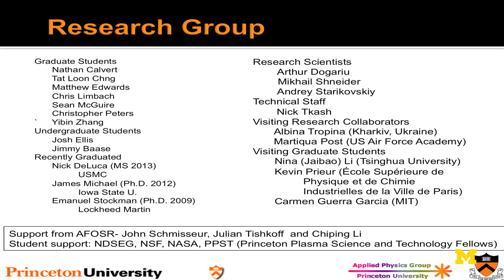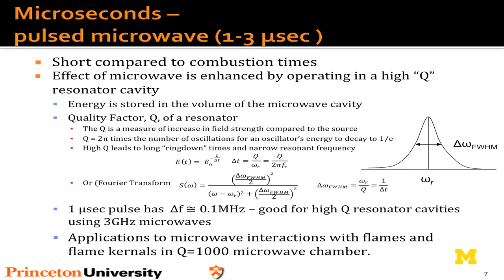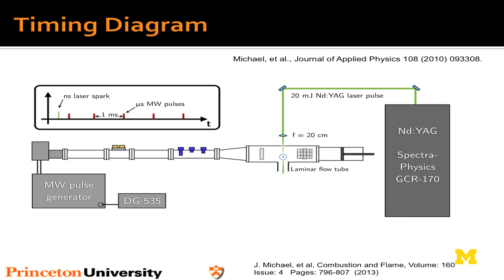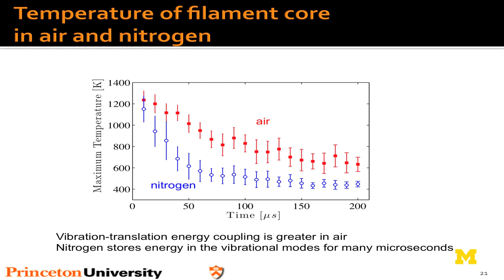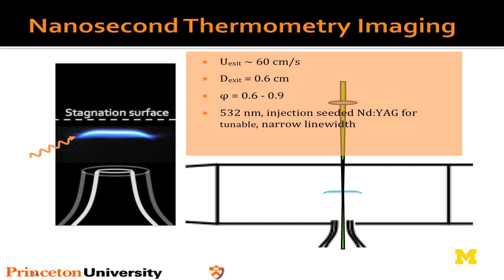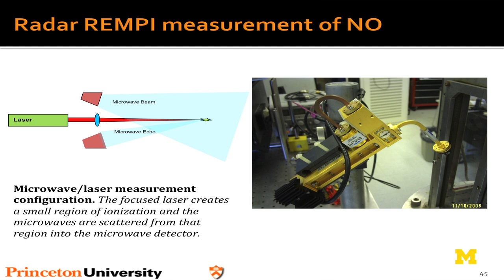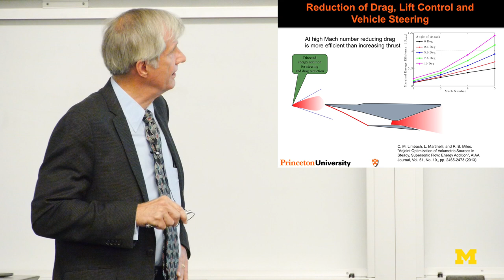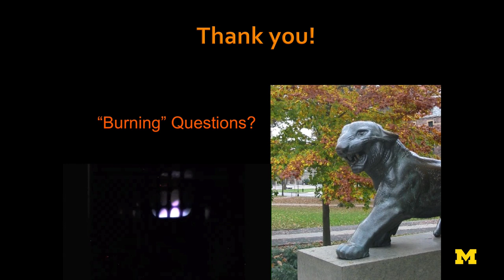Richard Miles | Micro, Nano, Pico, Femto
Micro, Nano, Pico, Femto:
New Ways to Control and Analyze Combustion and Fluid Dynamic Processes.
This talk will explore short pulsed microwave and laser based methods that provide new opportunities for control and analysis of complex flow fields. Micro: The natural ionization that is produced in flames provides a mechanism for high efficiency, localized energy deposition using KHz rate, microsecond long pulses of microwave radiation.  Deposition of only ~3% of the power associated with a laminar methane-air flame leads to a 20% increase in the flame speed and a factor of two reduction of the lean combustion limit. Nano: The dynamic change in temperature in the flame zone is monitored with nanosecond pulsed filtered Rayleigh scattering, which provides a time frozen image of the temperature field. Pico: Nitric oxide production is monitored with picosecond Radar REMPI, which can also provide a localized measure of atomic species in the flame. Femto: Microwave coupling to femtosecond laser generated ionization provides a method for simultaneous ignition along a line. Microwave coupling to femtosecond laser ionization patterns also provides a method for localized energy addition for drag reduction and steering of supersonic objects and vehicles. The motion of high speed air can be monitored with Femtosecond Laser Electronic Excitation Tagging (FLEET). The figure below shows FLEET lines written across a vertical underexpanded supersonic air jet, providing instantaneous images of the velocity profile and a measure of the centerline velocity.

Speaker Name & Title:    Richard Miles, Department of Mechanical and Aerospace Engineering, Princeton University

Professor Miles received his Ph.D. in 1972 from Stanford University with a thesis in the area of nonlinear optics. He served on the faculty at Princeton from 1972 until his retirement in 2013, and continues to oversee his research group as a research staff member and Professor Emeritus. From 1980 to 1996 he served as Chair of Engineering Physics at Princeton. His research focuses on the use of lasers, electron beams, microwaves and magnetic devices to observe, control, accelerate, extract power and precondition gas flows for supersonic and hypersonic fluid dynamics, combustion, propulsion and homeland defense applications. His research group is widely recognized for inventing new linear and nonlinear optical diagnostics, developing new understanding of plasma aerodynamic and combustion interactions and exploring new concepts for hypersonic ground test facilities.  Prof. Miles is a member of the National Academy of Engineering and a Fellow of the AIAA and the Optical Society of America. He serves on the Board of Directors of the Hertz Foundation, the Board of Trustees of Pacific University and the Air Force Scientific Advisory Board. He was the recipient of the AIAA Aerodynamics Measurement Award and Medal in 2000 and the AIAA Plasma Dynamics and Lasers Award and Medal in 2012.